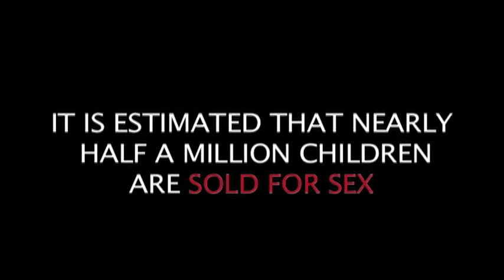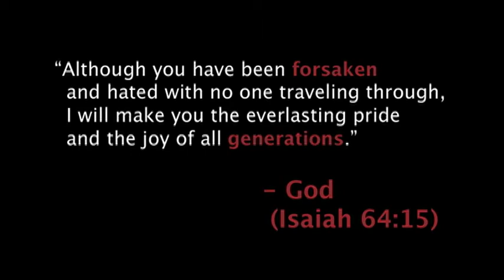Forsaken Generation Video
A video I produced and edited for a Non-Profit Foundation.  Forsaken Generation deals with the issues of homelessness and child endangerment in the U.S.